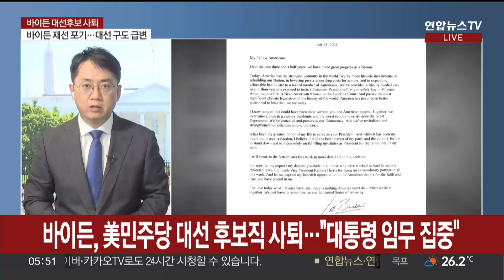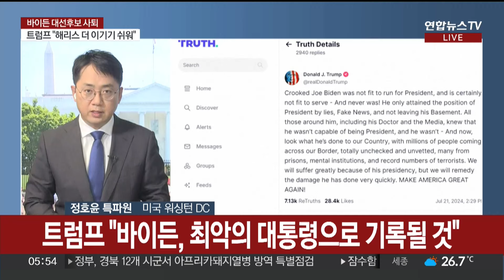바이든, 당내 사퇴 압박에 재선 전격 포기…미 대선 구도 급변 / 연합뉴스TV (YonhapnewsTV)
바이든, 당내 사퇴 압박에 재선 전격 포기…미 대선 구도 급변

[앵커]

미국 대선을 석 달여 앞두고 후보 사퇴 압력을 받아온 조 바이든 미국 대통령이 민주당 대선 후보직에서 전격 사퇴하고 재선 도전을 포기했습니다.

워싱턴 연결합니다.

정호윤 특파원 전해주세요.

[기자]

네, 바이든 대통령은 현지시간 일요일 오후 자신의 소셜미디어에 올린 성명을 통해 재선 도전 포기를 알렸습니다.

"재선에 도전하는 것이 내 의도였지만 후보에서 물러나 남은 임기 동안 대통령으로의 의무를 다하는 데만 집중하는 것이 당과 국가에 최선의 이익이라고 믿는다"고 말했는데요.

그러면서 이번 주 후반에 국민들께 보다 구체적으로 설명할 것이라고 덧붙였습니다.

바이든 대통령의 후보 사퇴는 지난달 27일 첫 대선 토론 이후 25일 만인데요.

당시 토론에서 말을 더듬고 발언 중간 맥락과 상관이 없는 말을 하면서 고령에 따른 건강 및 인지력 논란에 휩싸였습니다.

이로 인해 민주당 안팎에서 우려의 목소리가 터져 나왔고, 오바마 전 대통령, 척 슈머 상원 원내대표 등 민주당의 상징적인 인물들조차 바이든의 사퇴에 무게를 실으면서 결국 결단을 한 것으로 해석됩니다.

오바마 전 대통령은 바이든 대통령의 발표 직후 성명을 통해 "바이든은 소중한 친구이자 파트너일 뿐 아니라 미국의 가장 영향력 있는 대통령 중 한 명이었다"면서 "바이든이 최고의 애국자라는 것을 다시 한번 알게 됐다"고 말했습니다.

[앵커]

불과 이틀 전까지만 해도 완주하겠다고 선언한 바이든 대통령이기 때문에 그야말로 전격 사퇴인데요. 이제 누가 바통을 이어받게 될까요?

[기자]

네, 바이든 대통령은 후보 사퇴를 알리는 글을 게시한 뒤 이후 별도의 글을 통해 "2020년 대선 후보로 자신이 내린 첫 결정은 카멀라 해리스를 부통령으로 지명한 것"이라고 썼습니다.

그것이 자신이 내린 최고의 결정이라고 했는데요.

바이든 대통령은 그러면서 해리스 부통령이 민주당 대선 후보가 되는 것에 대해 전폭적인 지지와 지원을 표명한다고 말했습니다.

바이든 대통령이 대선 후보에서 물러나면서 민주당은 어찌 됐든 후보를 새로 선출해야 하는데요.

미니 경선이라도 치러야 한다는 견해도 있지만, 대선까지 시간이 정말 얼마 남지 않은 만큼 해리스 부통령이 후보직을 이어받을 가능성이 현재로선 가장 큽니다.

바이든 대통령이 성명 발표 직후에 자신의 러닝메이트인 해리스 부통령을 당 대선 후보로 공식 지지한 것도 당내 혼란을 최소화하겠다는 의지로 풀이됩니다.

해리스 부통령은 "바이든 대통령의 지지를 영광스럽게 생각한다"면서 "민주당 대선 후보가 돼 트럼프를 이길 것"이라고 다짐했습니다.

[앵커]

피격 사건 이후 오히려 상승세를 타고 있는 트럼프 전 대통령도 입장을 내놨군요.

[기자]

네, 지난주 공화당 전당대회에서 대선 후보로 공식 선출된 트럼프 전 대통령은 "바이든 보다 해리스가 이기기 쉽다"며 기선 제압에 나섰습니다.

바이든 대통령을 향해선 "역사상 최악의 대통령이 될 것"이라고 독설을 퍼부었습니다.

트럼프 전 대통령은 주말 선거유세에서도 바이든 대통령과 동시에 해리스 부통령을 비판하면서 앞으로의 사태에 대비하는 모습이었는데요.

공화당 소속의 미 하원의장이죠. 마이크 존슨은 더 나아가 "바이든 대통령은 대선 후보직만이 아닌 대통령직도 사임해야 한다"며 압박했습니다.

바이든 대통령의 전격 사퇴로 전현직 대통령의 리턴매치는 수포로 돌아갔고, 미국 대선은 이제 격랑에 휩싸이게 됐습니다.